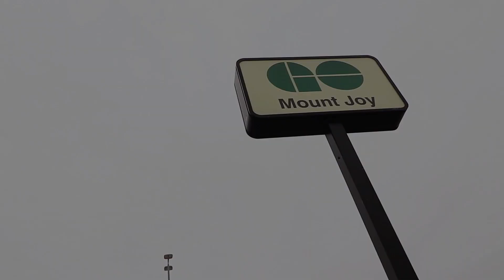9582 Markham Rd #611, Markham, ON L6E 0T4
San Nallainathan
Sales Representative
Re/Max Royal Properties Realty Brokerage

Kiruja Sivarajah
Sales Representative